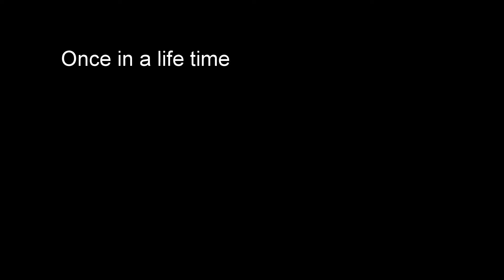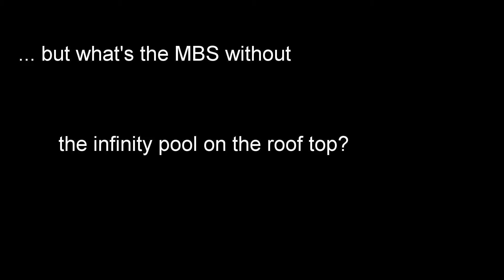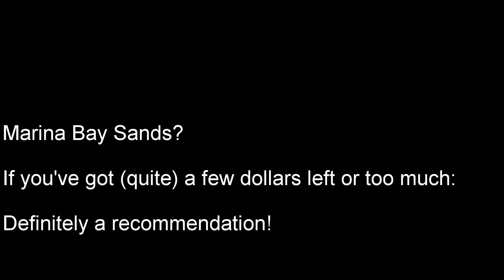Travel Asia: Singapore Pt 6: Once in a life time one of the world's best hotels!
How often do you book hotels for 400-500$ per night (or more)? We don't. Ever. But what if you receive it as a present from your parents for your 30th birthday?

First you feel bad, don't want them to splash so much money on you - at least that's what it's been to me. But then you realize the hotel voucher can't be returned, you start to realize that this will be your once-in-a-lifetime hotel stay one day.

We've waited for about 9 or 10 months until we decided it should be the night once becoming unemployed - the day when my official contract with the company ended - and wake-up unemployed in pure luxury. And it's been an amazing stay.

Wie oft bucht man schon ein Hotel für 400-500 Dollar oder mehr? Wir nie. Aber was, wenn man es als Geschenk von den eigenen Eltern zum 30sten Geburtstag bekommt?

Wir haben fast ein Jahr gewartet und den Termin so gelegt, dass ich nach dem letzten Tag meiner Anstellung arbeitslos im Luxus aufwachen werde. Und es war ein absoluter Traum!

Later we will be riding 38.322km in 242 days on a motorcycle from Singapore all the way to Leipzig & Delitzsch, Germany, raising charity money for children, who need help all over the world.

Riding overland and crossing 24 borders is an exciting adventure that we want to share with you and put together our best places and greatest experiences, things to see, things to do and hope to pass on some tips & tricks we learned along the way.

Hardware we are using so far:
HTC One M9
Samsung Galaxy Note Edge
Huawei P9
TomTom Bandit Action Camera
Acer Aspire S13

Software we are using for the videos:
GoPro Studio & Filmora

Hepco & Becker for their Cut-Out luggage system and live-saving top bags, side stand extension, chain guard, Tank case, front light guard

SENA for a very well working set of bluetooth headsets with camera built it

TomTom for their Rider 410 GPS system and really handy TomTom Bandit Action Cam

ABUS for great helmet locks and our brake disc lock with super loud alarm

Heidenau Tires for their extremely durable Scout K60

Marriott Hotels & Resorts, Courtyard, FourPoints, Sheraton worldwide for great stays in their really rejuvenating luxury hotels!